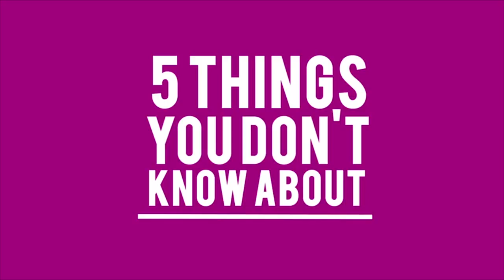5 fun facts about Ritz Azul